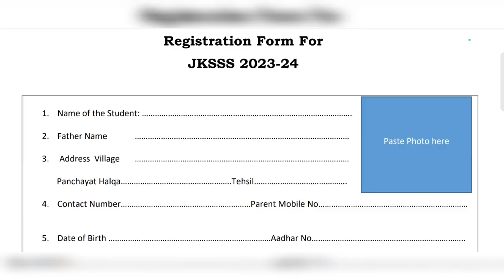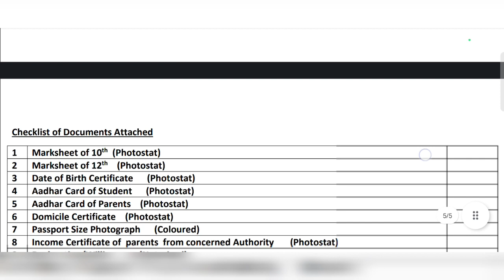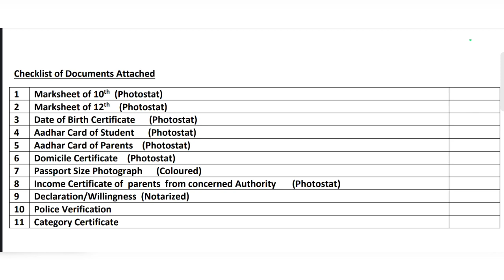JKSSS Scholarship Application Form out 2023 | 12th pass can apply | Documents Need Full Details